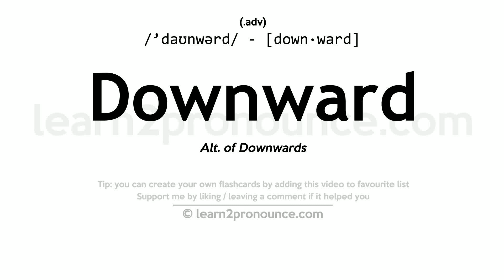Pronunciation of Downward | Definition of Downward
Downward pronunciation | How to pronounce Downward in English?
/`daʊnwərd/
Meaning of Downward | What is Downward?
(1) (adjective) extending or moving from a higher to a lower place; (2) (adverb) spatially or metaphorically from a higher to a lower level or position; (3) (adjective) on or toward a surface regarded as a base;
What is Downward | Downward meaning and definition?